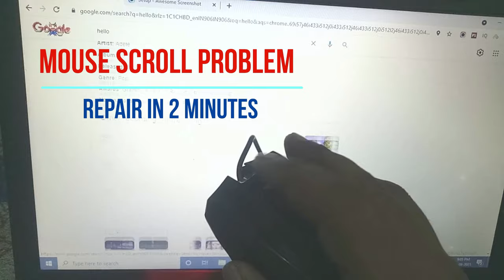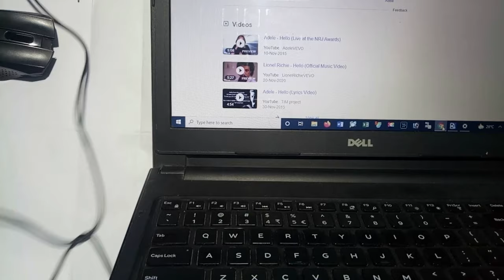Mouse scroll wheel not working properly | Fix mouse scroll wheel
Hello friends, after use of few month of mouse it’s scroll wheel starting some problem like now working properly, not scrolling smoothly, automatically going up and sown and lagging also. This problem happens with any brand of mouse like Dell Mouse, HP mouse, Logitech Mouse, Enter , Zebronics mouse, local brand Mouse etc. whether is wired or wireless problem looks different and reason may be same. So lets we solve this massive and get solution. You need a small screw driver, you can use any screw driver set for pc as you have to open mouse and follow the procedure which I have explained in this video

Cheap and best wireless mouse (Portronics POR-015)
Cheap and best USB Wired Mouse (Zebronics Zeb-Alex)

Topic Covered :-
1. How to Fix Mouse Scroll Wheel For Optical Mouse.
2. mouse ka scroll kaise thik kare.
3. mouse ka scroll ruk raha hai
4. Mouse scroll wheel not working.
5. Mouse scroll wheel not working properly.
6. Mouse scroll wheel not working windows 10.
7. mouse scroll wheel zooming in and out.
8. mouse scroll wheel fix.
9. mouse scroll wheel not working wireless.
10. mouse scroll wheel repair.
11. how to repair mouse scroll wheel.
12. how to repair mouse scroll wheel in hindi